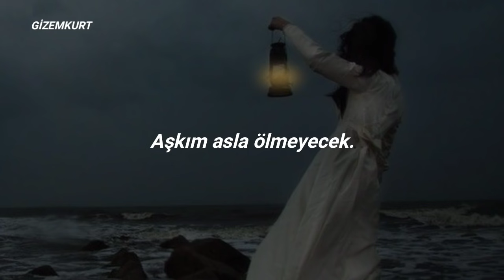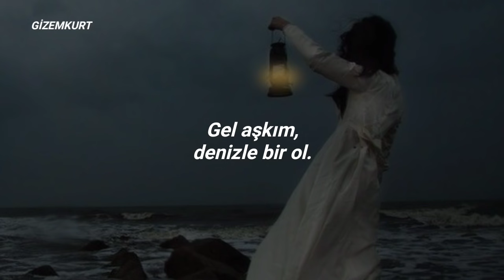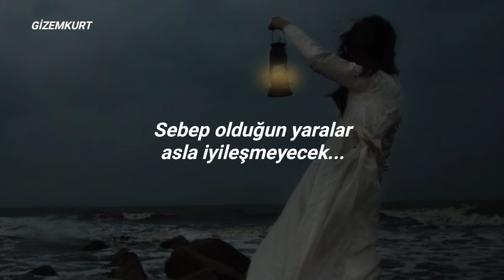Sarah Cothran - Davy Jones (Türkçe Çeviri) |My Love Will Never Die (Pirates of the Caribbean)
"aşkımız asla bitmeyecek."

Şarkı, Karayip Korsanları filmlerinde geçen Calypso adlı deniz tanrıçası ile ona ihanet eden sevgilisi Davy Jones'u anlatmaktadır.

Calypso, Davy'e onun 10 yıl boyunca ölü ruhları taşıyacağı bir görev vermiştir, 10 yıl bittiğinde tanrıça ona kendi kalbini verecekti (gerçek anlamda değil, metafor olarak).
Fakat Davy karaya çıkabildiği zaman Calypso orada değildi.
Davy, Calypso'yu bir insan bedenine tutsak etmenin ve böylece denizlere hükmetmenin sırrını Korsan Kardeşler Konseyi'ne anlattı.
Daha sonrasında bundan pişmanlık duyduğu için kendi kalbini koparıp bir sandığa kilitleyip anahtarı yakınında tuttu.

Hoist The Colours çevirimi şarkı sahibinin isteği üzerine sildim. Hans Zimmer versiyonunu kullanıp tüm şarkıyı çevireceğim.

meraklısı için sözleri;

Cruel and cold like winds on the seas
Will you ever return to me
Hear my voice sing with the tide
My love will never die

Over waves and deep in the blue
I will give up my heart for you
Ten long years I'll wait to go by

Come my love be one with the sea
Rule with me for eternity
Drown all dreams so mercilessly
And leave their souls to me

Play the song you sang long ago
And wherever the storm may blow
You will find the key to my heart

Wild and strong you can't be contained
Never bound nor ever chained
Wounds you caused will never mend
And you will never end